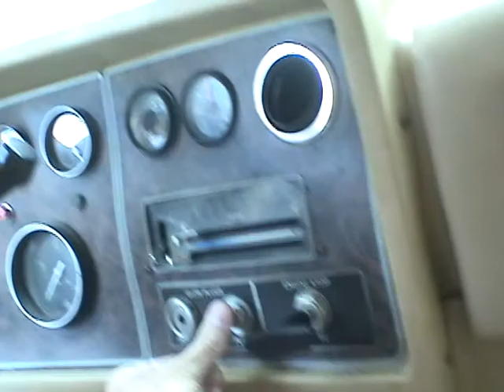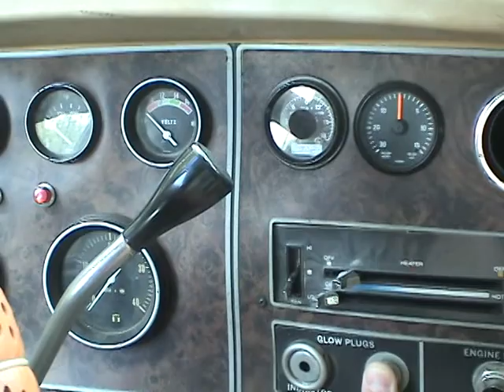Diesel Blimp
Airstream video